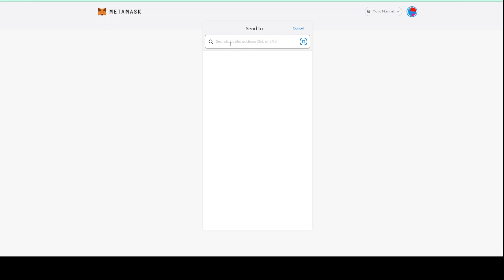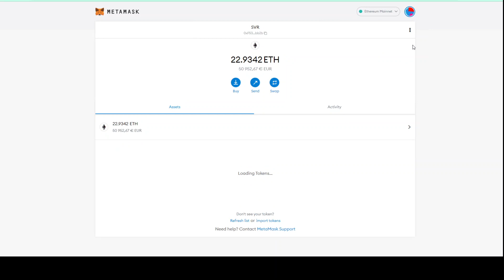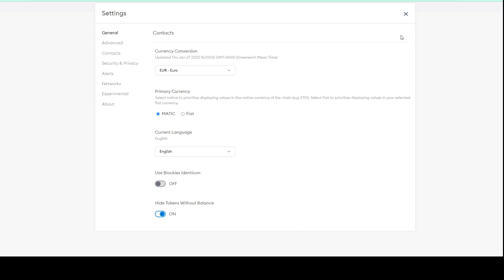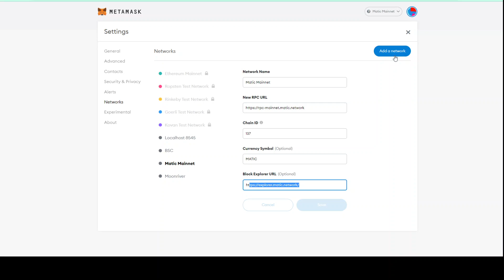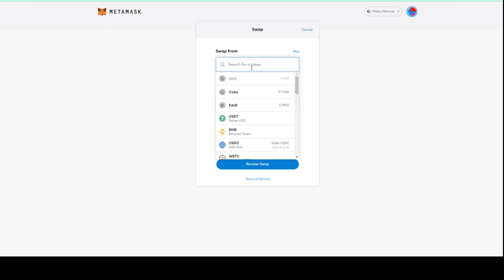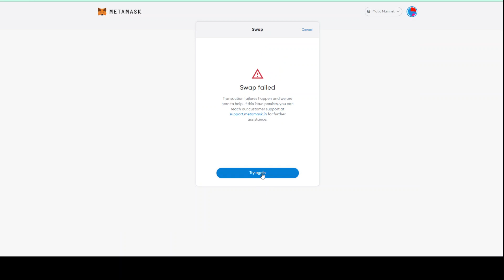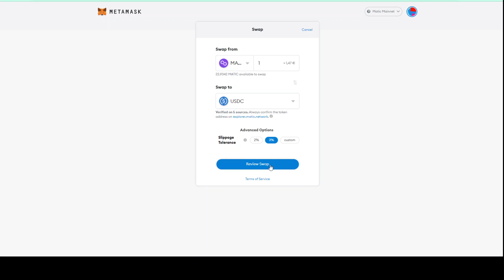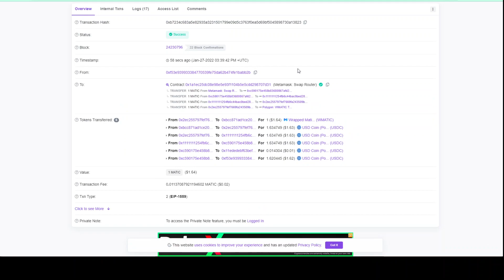Metamask Wallet Telugu | How to Use Metamask Telugu | Metamask Telugu ( Crypto Telugu)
Metamask swap in Telugu. Please add comments if you have any questions. Thanks.

 # Cryptocurrency Telugu